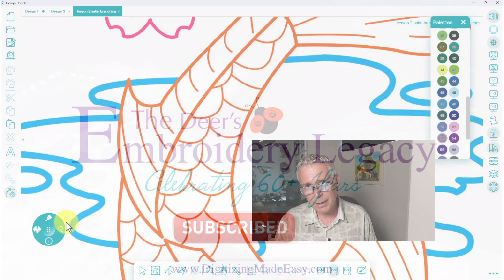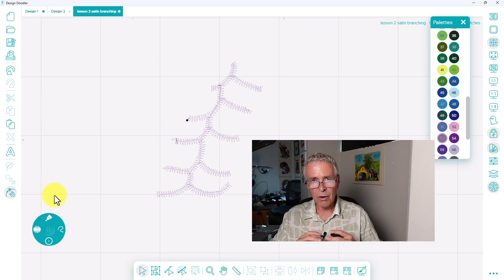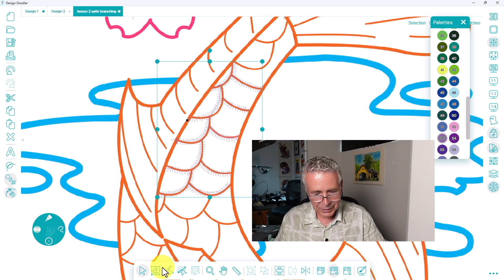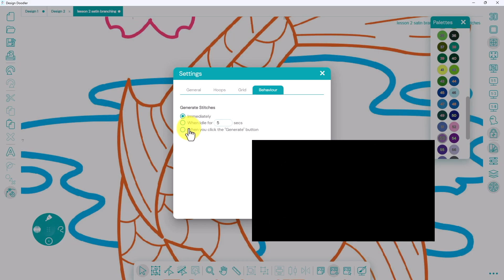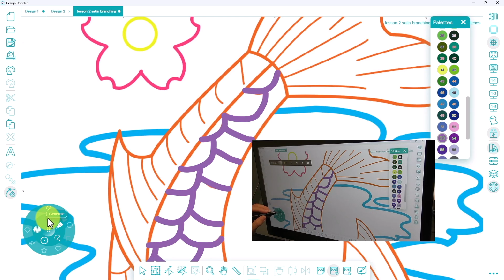Creating Complex Doodles / Improving Slow Software Speeds - Design Doodler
In this new video, John will show the different options within the "Behaviors" settings of the Design Doodler. This great new tool will allow you to generate your objects into stitches at the click of a button.

This is a great new feature for Doodlers, creating very detailed designs for users with older / slower CPUs.